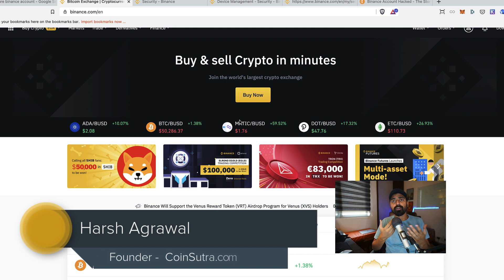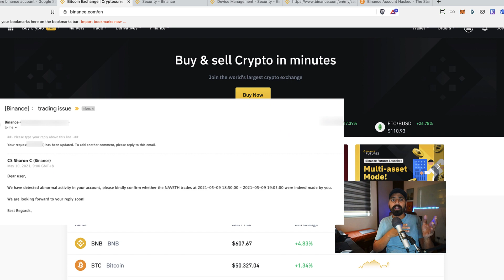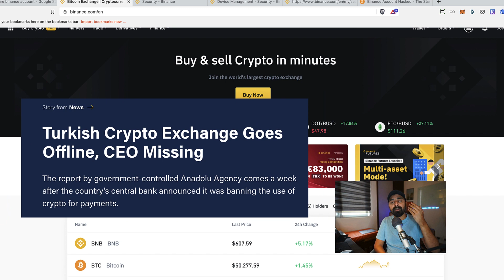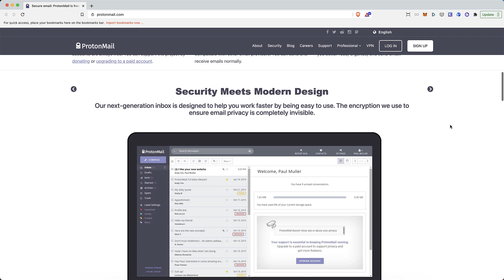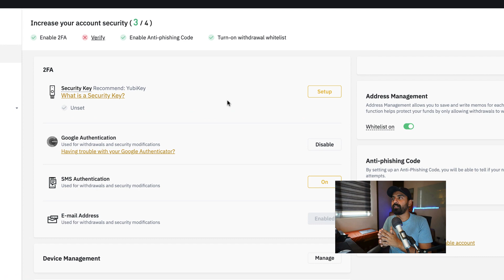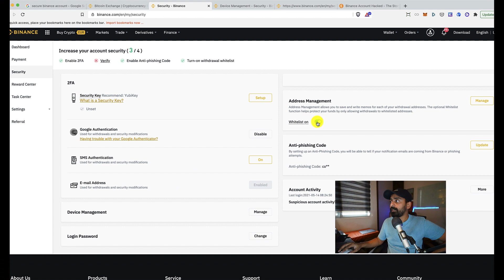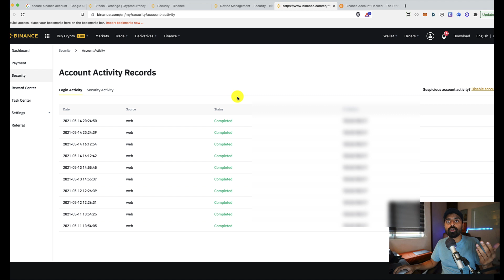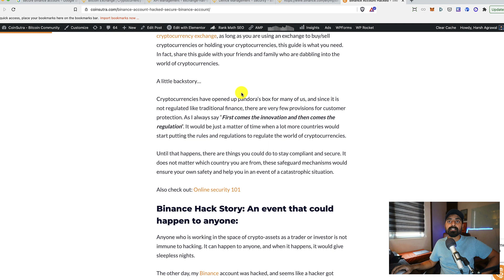7+ Steps to Secure Binance Account - Binance Account Hack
Should you keep Crypto-assets on an exchange account or a hardware wallet?
Are you scared of losing your funds on an exchange?

Do you worry about what would happen if the exchange shuts down?

Well, you are not alone in worrying and fearing such thoughts, as this is perhaps the most frequently asked question by newbies. And in this “How to secure crypto exchange account” guide, you will find an answer to all your questions. It doesn’t matter if you are using Binance exchange or any other popular cryptocurrencyexchange; as long as you are using an exchange to buy/sell cryptocurrencies or holding your cryptocurrencies, this guide is what you need. In fact, share this guide with your friends and family who are dabbling into the world of cryptocurrencies.

Timestamps:
0:00 Introduction
2:03 Binance account got hacked (Background story)
3:00 How much fund you should keep in your exchange account?
4:59 Use Unique Email Address for exchange accounts
5:58 Activate 2-factor Authentication
7:05 Use Security key Device
7:41 Take the backup key of Google Authenticator
8:16 Enable SMS & Email Authentication
8:53 Enable Address Management
9:20 Enable Anti-phishing code
9:50 Check Device Management periodically
10:15 Update passwords once in a while
10:30 Check Account activity regularly
10:50 Closing thoughts

 This video is copyright of CoinSutra.

The content published on CoinSutra - Simplifying Bitcoin & Cryptocurrency Youtube Channel is for informational, educational, and recreational purposes only and should not be considered to be legal, tax, accounting, or any other professional advice.